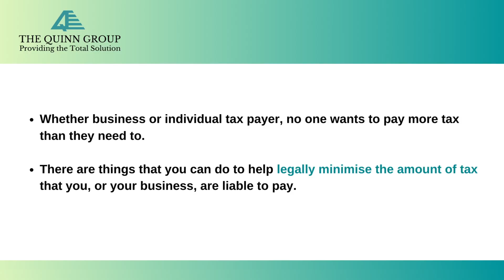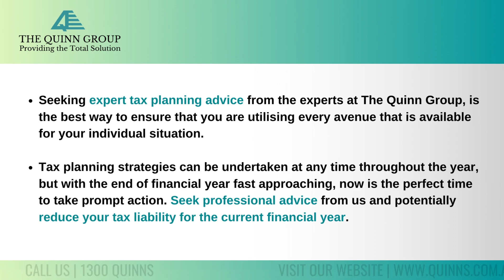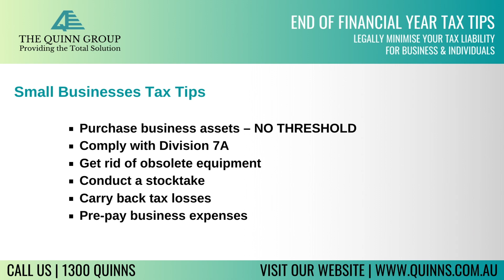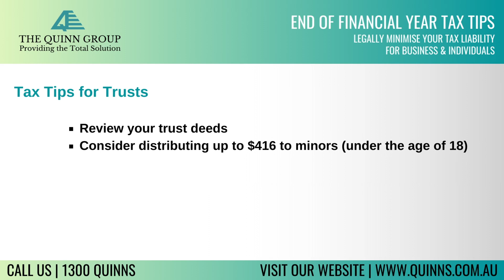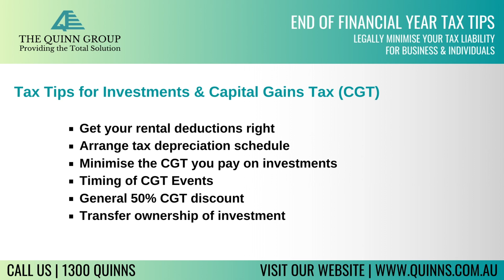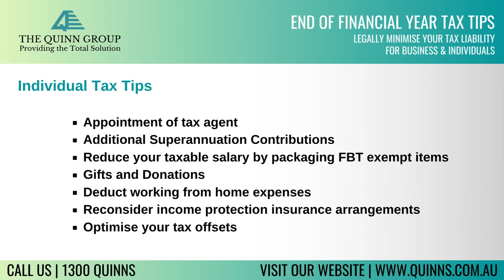Best End of Financial Year Tax Tips - Business & Individuals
Whether you’re operating a business or a hard-working tax payer, it’s safe to say that no one wants to be paying more tax than they need to.

While there are regulatory requirements and obligations that must be adhered to by every business and income earner in Australia, there are certainly things that you can do to help legally minimise the amount of tax that you or your business are liable to pay.

Seeking expert tax planning advice from qualified and experienced tax accountants, like the team at The Quinn Group, is the best way to ensure that you are utilising every avenue that is available for your individual situation.

Tax planning strategies can be undertaken at any time throughout the year, but with the end of financial year fast approaching, now is the perfect time to take prompt action. Seek professional advice from us and potentially reduce your tax liability for the current financial year.

For expert tax advice tailored to your individual situation, visit our and submit an enquiry form or phone us to arrange a consultation.

**UPDATE: since the recording of this video, the Federal Budget released on 9 May 2023, confirmed that the temporary full expensing provision will cease on 30 June 2023. A temporary increase to the previous instant asset write-off threshold from $1,000 to $20,000 will be effective for the 2023/24 financial year.